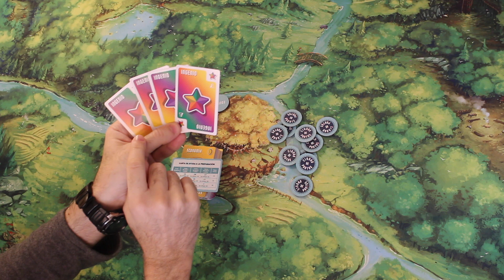Unboxing + Cómo se Juega + Partida a Ciudad de Puntos - Juego de Mesa Novedad Edit. Devir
Llega a tiendas Ciudad de Puntos en español de la mano de Devir. De los creadores de juegos tan conocidos como Cascadia, Calicó, Verdant, Ten o Ensalada de Puntos, llega este filler muy recomendable, con un solitario entretenido y un juego válido para empezar y también para "jugones".

Esperamos vuestros comentarios!!!

Tenemos para vosotros un descuento en la tienda con el código minimeeple33

00:00 Presentación y Componentes
06:17 Preparación
11:39 Cómo se Juega
23:01 Partida en Solitario
47:37 Conclusiones